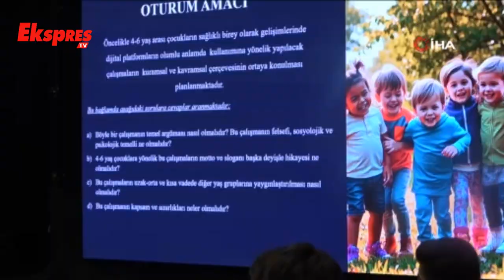"Dijital Dünya’da Çocuk Çalıştayı" Düzenlendi